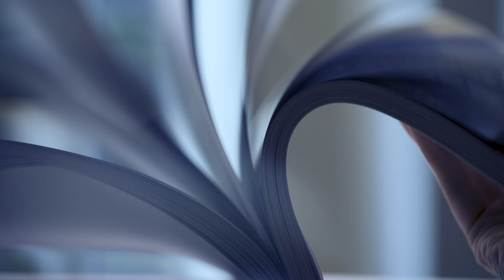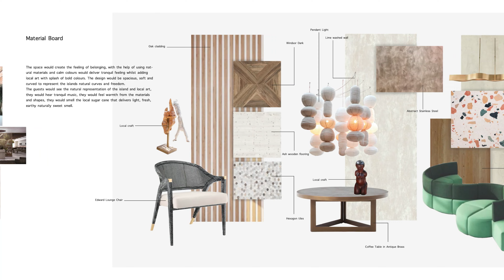WOW of the Week - NEWH scholarship programme for hospitality industry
The NEWH is about giving back to the hospitality community through education, networking and scholarships. As part of the annual fundraiser, GROHE, as broadcast partner, interviewed the amazing new talent who won the scholarship awards.